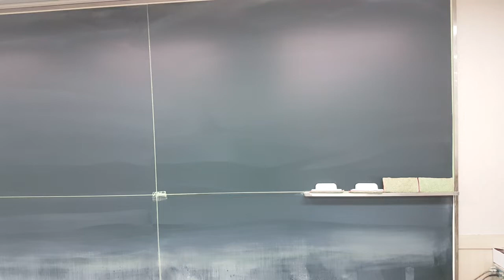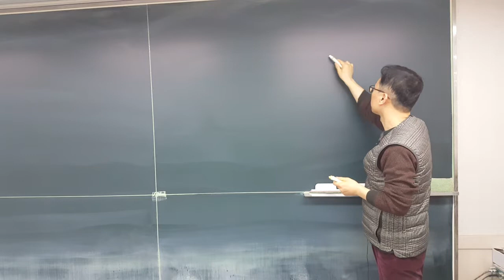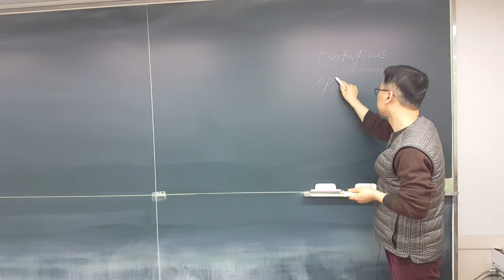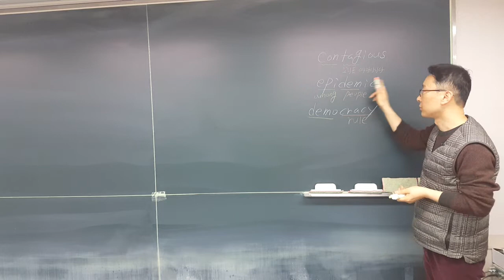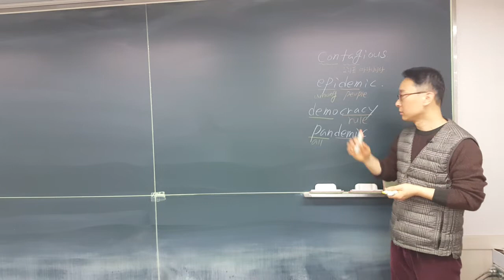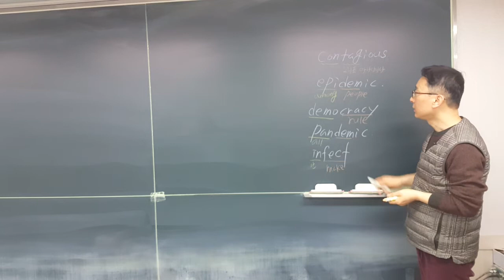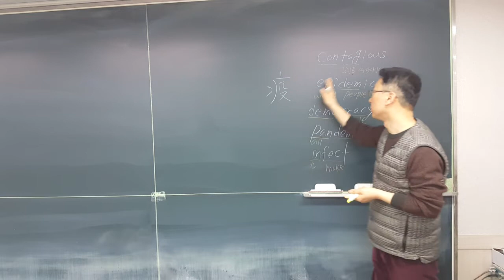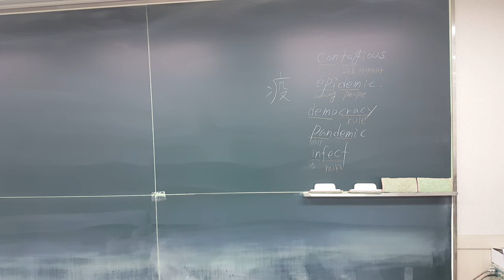편입기출어휘분석 4 YBM 동성로 김태동#대구편입학원#에어클래스